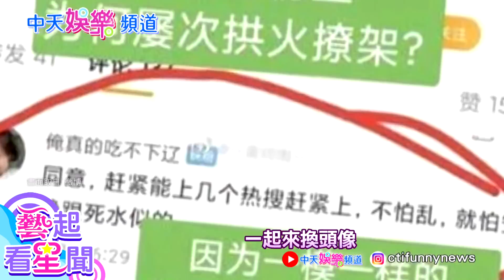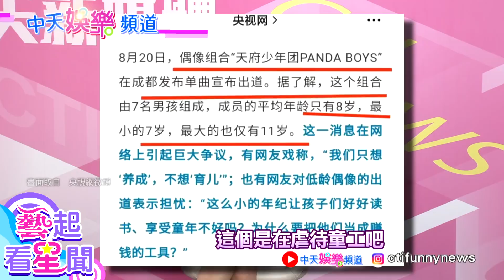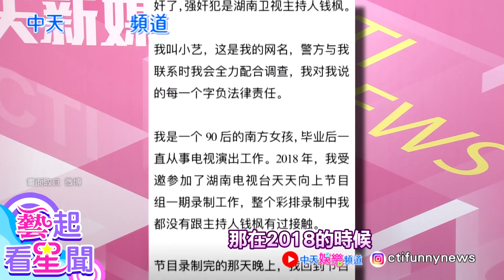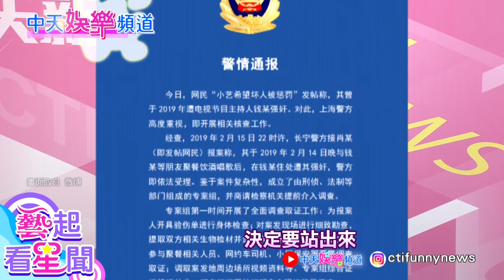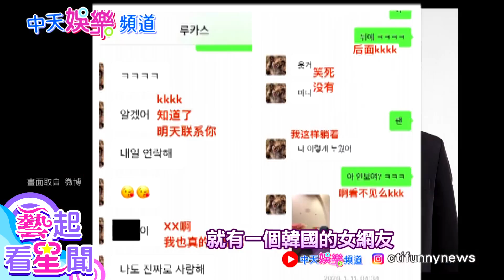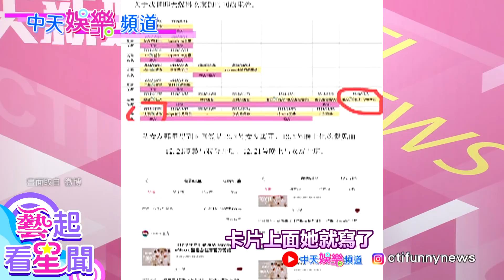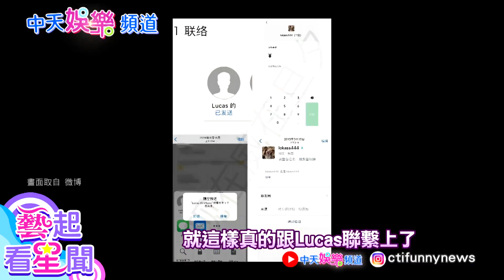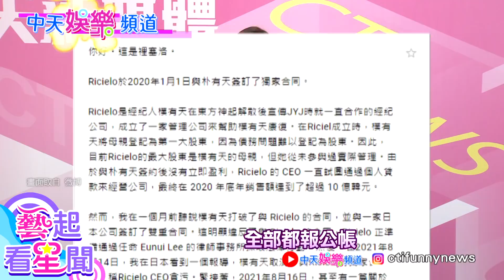【藝起看星聞EP26】一醒來半個演藝圈都消失了?!大陸演藝圈大動盪!!官方強硬狠掃”劣跡藝人 ”風波不斷 超過10位高人氣明星墜馬｜@中天娛樂CtiEntertainment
⭐️挺又正買起來:【Jvita】全能蜂膠濃萃膠囊買2送1
⭐️支持中天快來中天唯一指定電商平台-中天快點購
⭐️【Jvita潔薇塔】商品專區(含全能蜂膠濃萃膠囊超優惠組合)
⭐️中天文創商品專區(多款文創帆布袋、系列馬克杯、T恤)